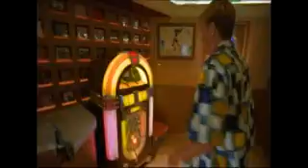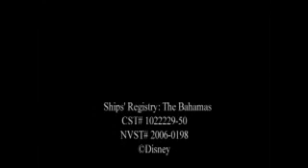Disney-Cruises-Vacations-Video-Tour.flv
This is a video tour of a Disney Cruise Vacation! The Video shows the Disney Cruise accomodations and Cruise ship amenities, and is a great way to see what a Disney cruise vacation is all about.